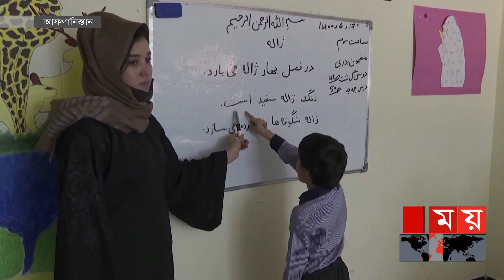নারী সংবাদ উপস্থাপক ও রিপোর্টারদের পরতে হবে হিজাব! | Afghanistan News | Somoy TV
আফগানিস্তানে নারীরা আর টিভি নাটকে অভিনয় করতে পারবেন না। এমনকি নারী সংবাদ উপস্থাপক ও রিপোর্টারদের পড়তে হবে হিজাব। রোববার এক বিবৃতিতে, টেলিভিশনে কি প্রচার করা যাবে, আর কি যাবে না এমন আটটি নির্দেশনা জারি করেছে তালেবান সরকার। এমন নির্দেশনাকে অপ্রত্যাশিত বলছে সংবাদকর্মীদের নিয়ে কাজ করা প্রতিষ্ঠানগুলো